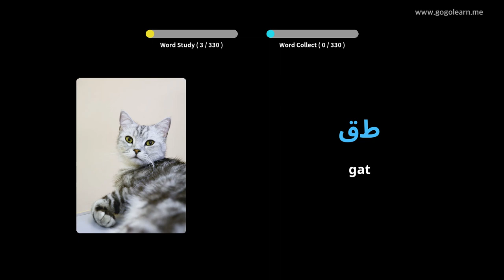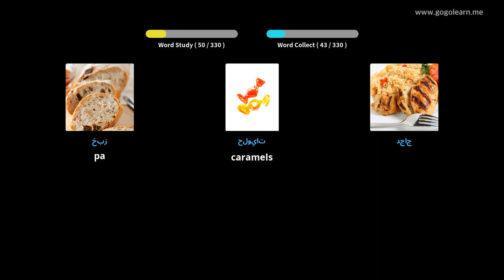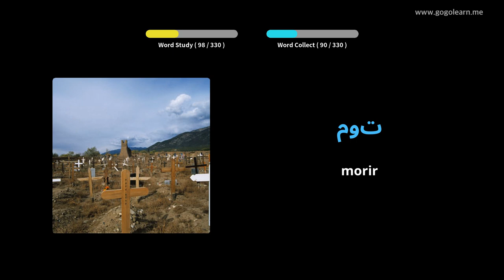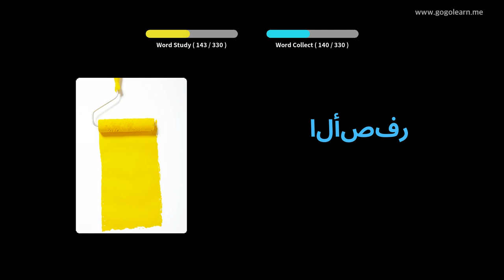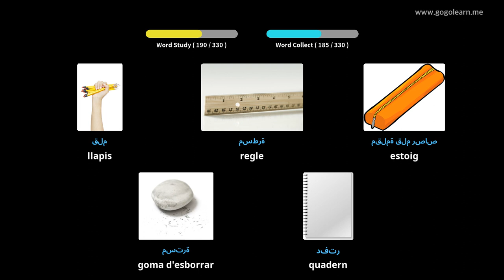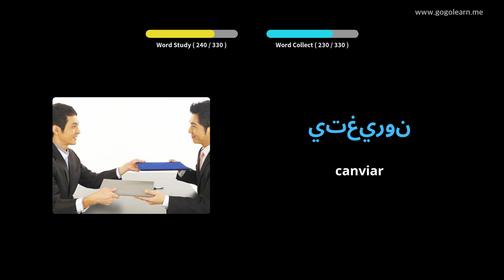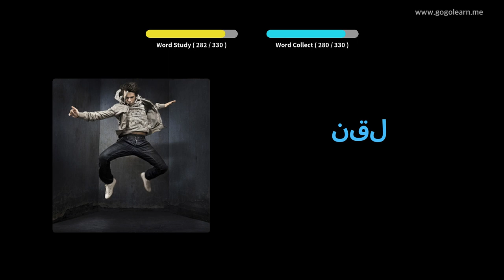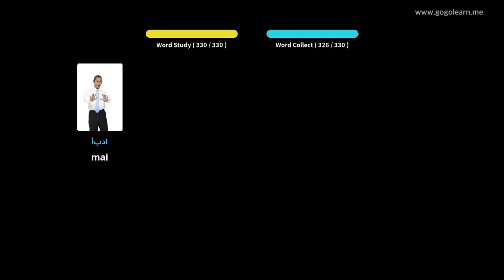Aprèn Amb Imatges Àrab | Vocabulari Àrab Escoltar mentre conduïu | Golearn